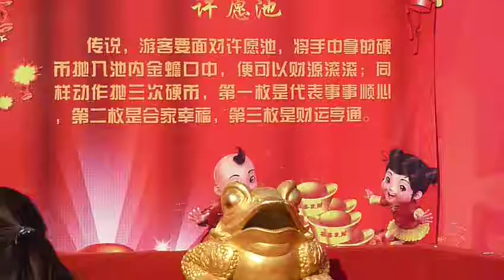莲花池公园 Lotus Pond Park 5